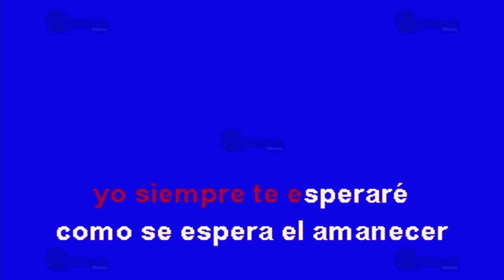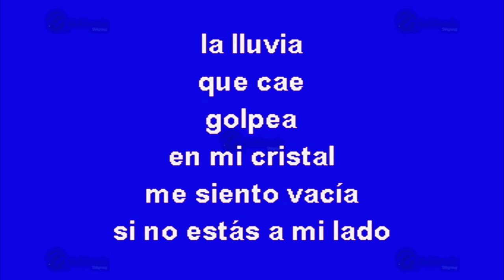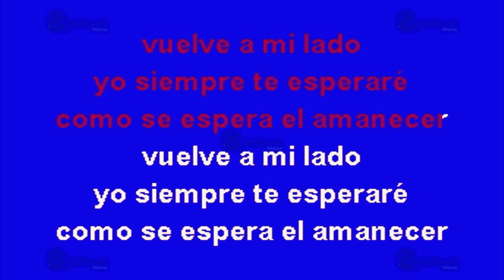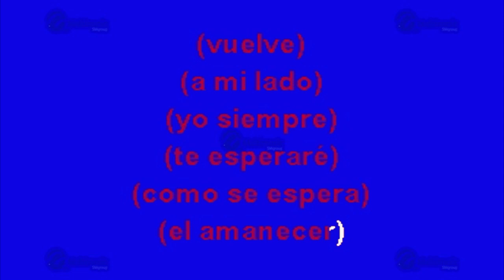Vuela Mariposa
Éxito de: Los Yes Yes (solo Como Referencia)